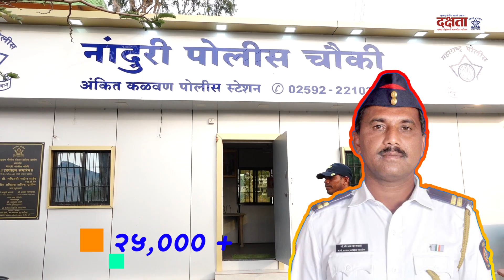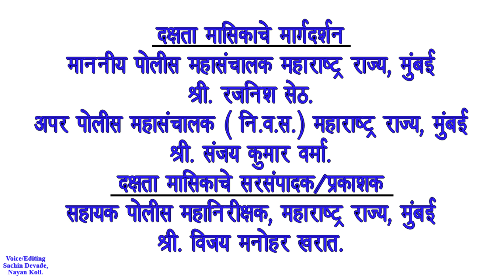दक्षता मासिक एप्रिल २०२३, पोलीस विशेष–०१, गडमाथ्यावर फुलली हिरवाई (डिसें, २०२२ अंकामधील)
दक्षता मासिकाचे वर्गणीदार होण्यासाठी इथे क्लिक करा.

दक्षता मासिक ऑनलाइन वाचण्यासाठी (ई-मासिक) इथे क्लिक करा.